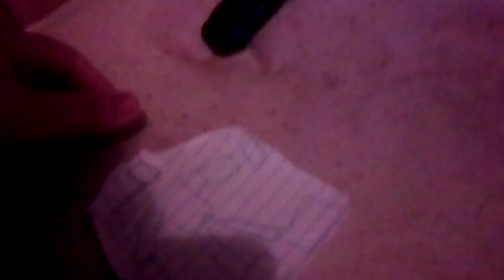Part 1 the bad time